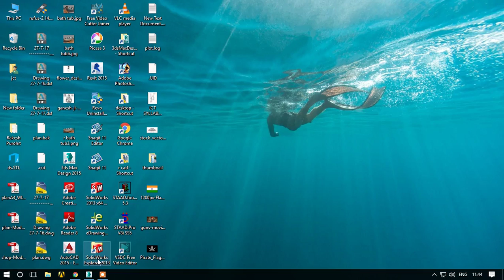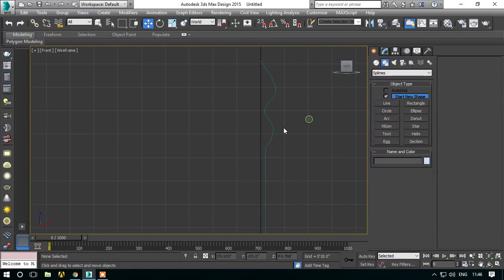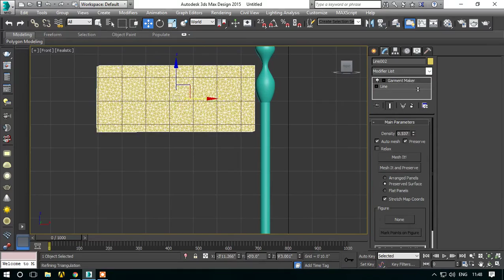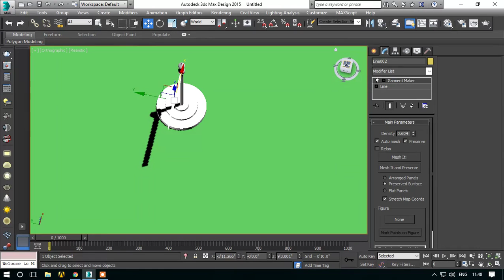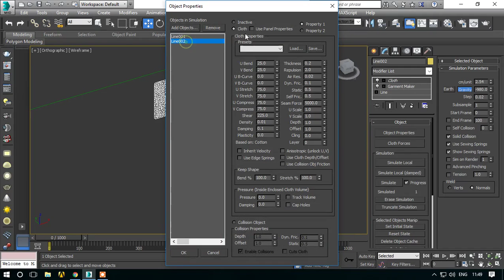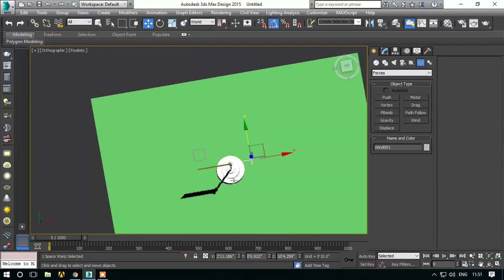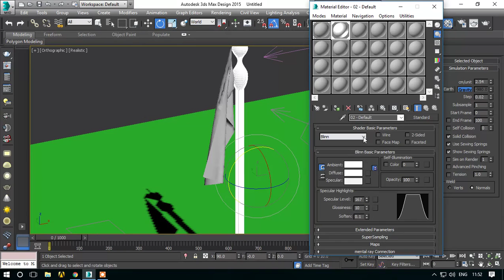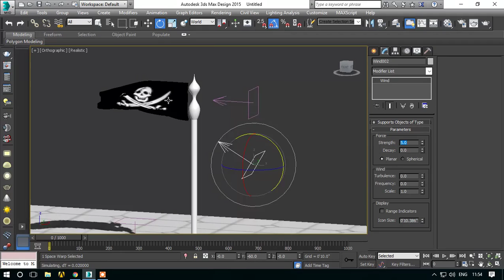how to make animated flag in 3dsmax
in this video you can learn about 3ds max.
i use cloth lathe wind gravity modifiers
and also materials